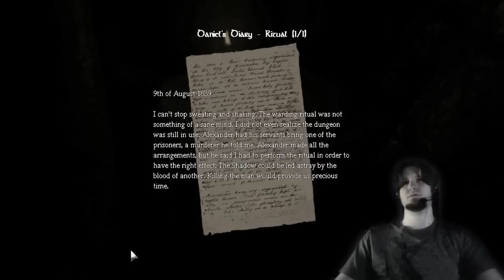Let's Play: Amnesia: The Dark Descent - Part 21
In part 21, I visit Cthulhu's lair. Also...I *still* hate this game...

Amnesia: The Dark Descent is made by the developers of the Penumbra series which is also worth playing. The studio consists of only 4 people. It's pretty amazing what just a handful of talented people and a very small budget can do.

I hope you guys enjoy the LP - I'm certainly enjoying having the shit scared out of me!